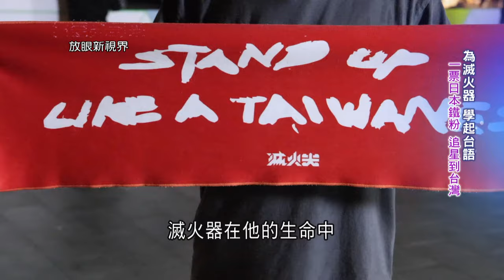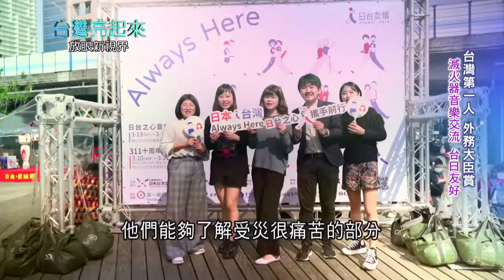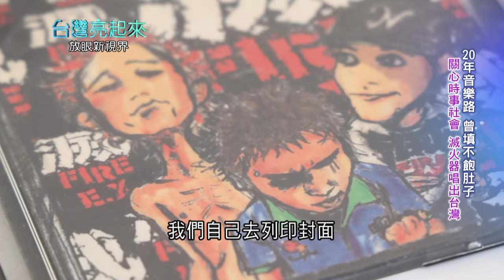【精華】回想曾填不飽肚子的20年音樂路... 關心時事社會以音樂交流 "滅火器"台灣第一人 獲外務大臣賞 暴雨澆不熄熱情 日本歌迷擠爆上野公園 ｜【台灣亮起來】20240817｜三立iNEWS